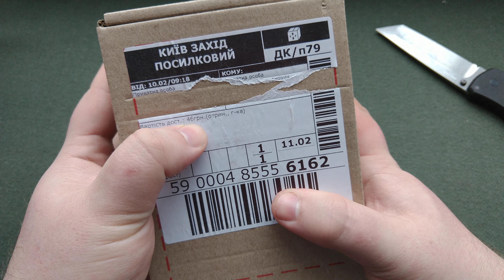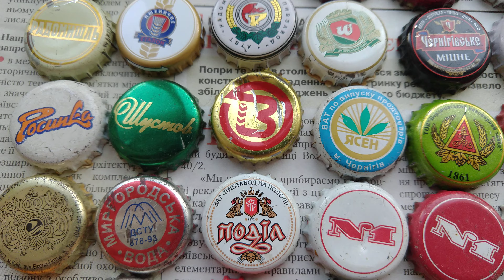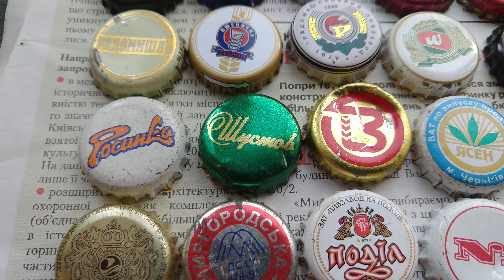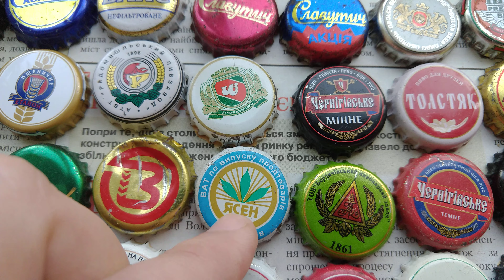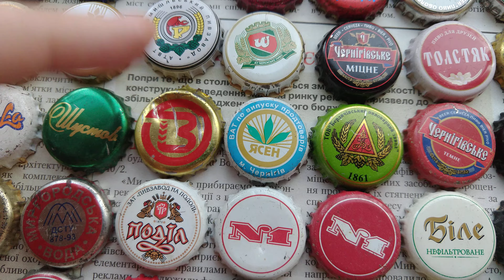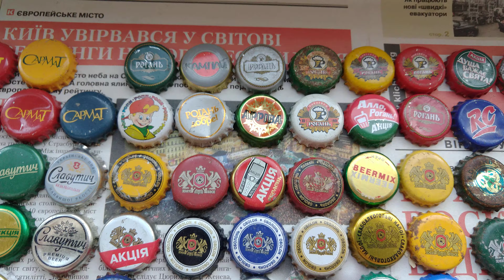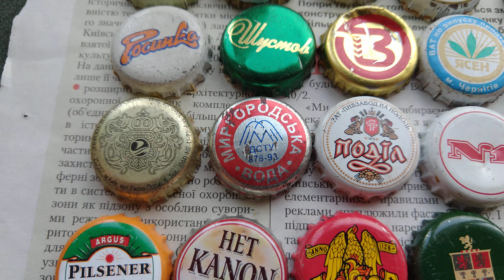Не опять, а снова - купил старые и редкие пивные пробки за 100 гривен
Всем привет, я коллекционирую крышки от пивных бутылок, и на этом канале рассказываю про пробки из своей коллекции. В этот раз я купил старые и редкие пивные кроненпробки. Распаковка посылки и обзор коллекции.